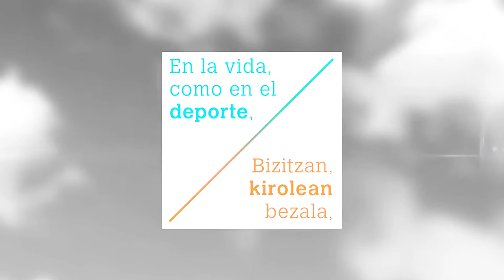VALORES, Triatlon Ansoain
Triatlón. VIII Triatlón Antsoain  celebrado el sábado 26 de mayo. Carrera de prebenjamines perteneciente a JDN. Después de celebrarse la carrera de benjamines la organización decidió suspender el evento por la intensa lluvia.

Triatloia. Antsoaingo VIII. Triatlona larunbata 26an ospatu zen. Aurrebenjaminen NKJko lasterketa. Benjaminen lasterketa eta gero, antolakuntzak erabaki zuen lasterketa bertan behera uztea euri jarioa zela eta.